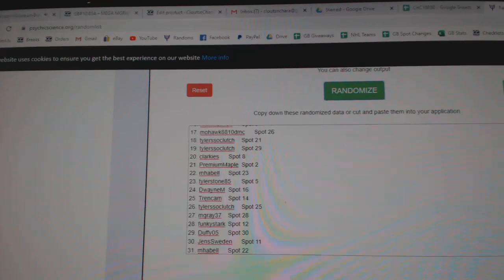Team Randoms - C&C GB #10,850